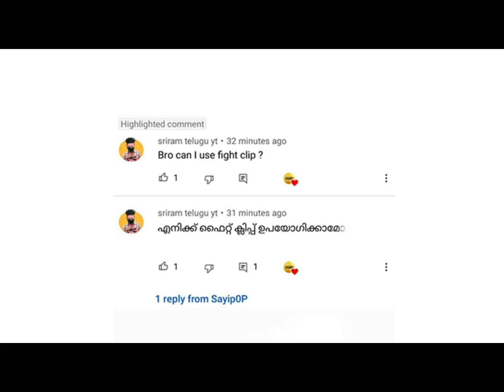🇮🇳 ASIA NO.1 CONQUEROR | In My Lobby MUST Watch!! | LAST CIRCLE | INSANE FIGHT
LIVE TIMINGS - 11:00 AM - 11:PM  12HRS DAILY LIVES NO BREAKS

Pubg Id : 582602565  {OLD ACCOUNT HACKED}   NEW ID : 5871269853

NOTE : Achievements : ACE S3,S4,S5,S7,S9,  S12 ACE *2, S13 CONQUEROR, S14 ACE *9 . S15 ACE *2 , S16  CONQUEROR, S17 ACE *4  { SERVER ASIA }

EDITED ON MOBILE PLEASE ONCE CHECK OUT

Sriram telugu yt

Device : Oneplus8

ABOUT ME

NAME : SRIRAM
PLACE : WARANGAL
VFX ARTIST
WORKED ON BYJU'S E LEARNING APP

STARTED GAMES FROM : CONTRA AND SUPER MARIO. PUBG MOBILE ADDICTED

Everyone has talent. ...